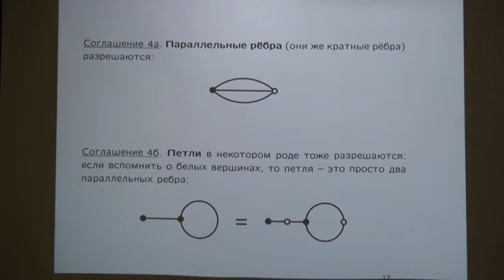demo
color grich fixup